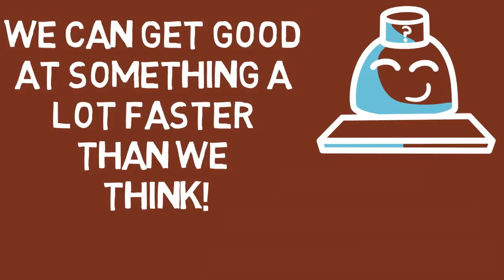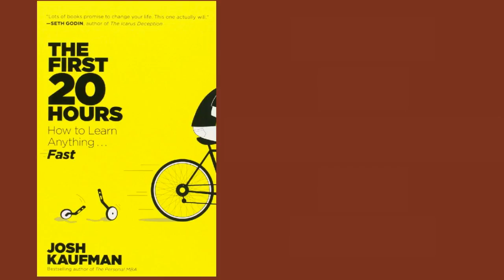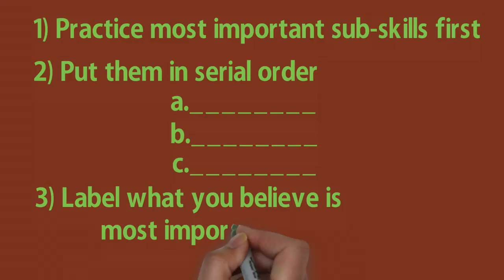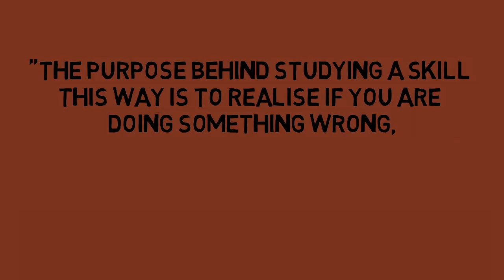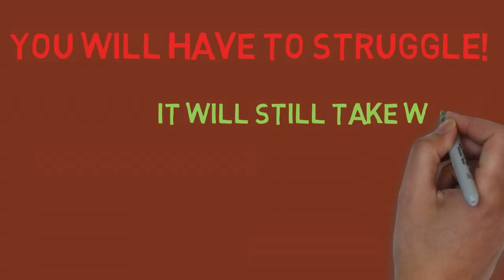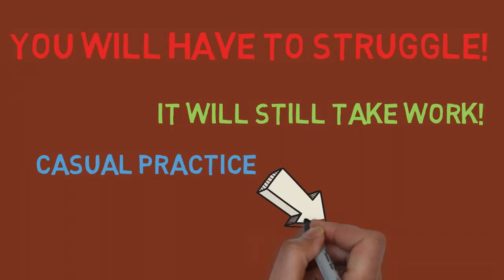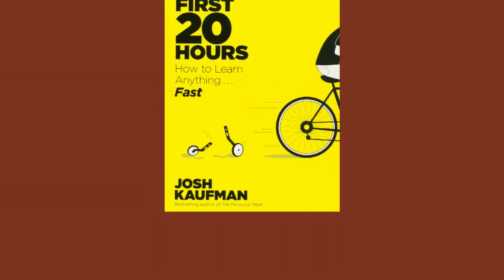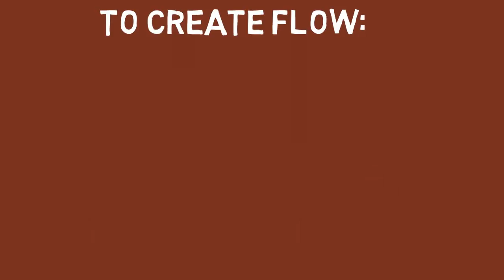Learn Faster and Improve Memory (MASTER ANY SKILL TUTORIAL)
LEARN FAST and MASTER ANY SKILL FASTER THAN EVER BEFORE with these 10 PSYCHOLOGICAL LEARNING TRICKS!

Audio Setup: Samson C1PRO
Video Setup: Sony HDRCX405 Handycam

The First 20 hours - Josh Kaufman

In this video, I talk about how to learn faster and improve memory and subsequently how to master any skill. Whether you are a student, creator, actor, artist, musician, sportsman or anything else, this video will teach you how to learn fast, in just 20 hours!

Then I will share how you can learn to master the skill!

The following can be applied to any new skill you are trying to learn or a skill that you are already into like photography, where you may be trying to photograph portraits, landscapes or maybe even just improve your editing.

1. Specify and define exactly what you want to accomplish.

2. Separate the Global skill from the sub skill.

3. Know just enough. Research the skill just enough to accomplish but not so much that it becomes a burden.

4. Build your cognitive and Motor skills through ‘Struggle and sleep’.

5. Reinforce imaginary practice with actual physical practice of the skill.

6. Remove and eliminate learning and practice barriers.

7. Commit to practicing for at least 20 hours.

8. Practice regularly.

9. Build a routine and long term plan.

10. Get into 'the zone', create 'flow' to make learning easier and increase productivity.

To learn the secret of skill mastery, Watch the video!

I suggest you watch the video a few times to digest the information and implement it in your life to make it amazing!

To take the skill you've learned in this video to the next level, watch this video on turning your passion into your career